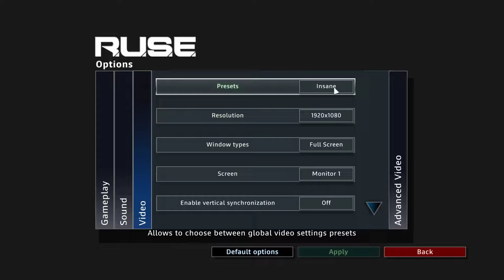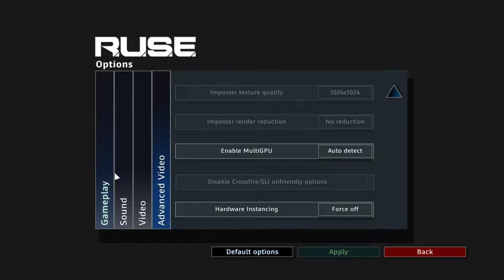[RUSE] Chapter 5. Digging Out The Fox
*Story - Chapter 5. Digging Out The Fox*
-North Africa, April 1st~6th, 1943

Lt-Col. Sheridan, acting on his own initiative, launched an attack on the center of the Axis line.
As he advanced against the 10th Panzer Divison he fell into General von Richter's trap, and barely managed to turn the tide of battle in his favor at the end.

*Game Description*
'RUSE' is WW2 Strategic Game developed on Uibsoft
'War Game' Series Game is after series of this Game
This Game is based on WW2 History, but contains Fiction Story as well

It would be great if you leave 'Like' and comments
Welcome Questions or Feedbacks
*스토리 - 챕터 5. 여우를 굴에서 파내다*
-북아프리카 전선, 1943년 4월 1일~6일

그의 독자적인 주도권을 쥐고 움직이던 셰리던 중령은 추축군 전선의 중앙에 대한 공격을 실행하였다.
그가 제10 기갑사단을 향해 전진하는 동안 그는 독일군 폰 릭터 장군의 함정에 빠져들었지만, 간신히 전선의 흐름을 바꾸어 이길 수 있었다.

*게임 설명*
'RUSE'는 유비소프트에서 2010년 발매한 2차대전 전략게임이며
후속작으로 'War Game' 시리즈가 있습니다
가상인물이자 주인공인 미군 '셰리던' 장군과 그의 책사인 영국군의 '켐벨 엔드류' 장군의 시점에서 진행되며, 실제 2차세계대전역사의 흐름대로 흘러가나 가상 역사도 가미되어 있습니다
(RUSE = 명사 '책략')

즐감되시길바랍니다
피드백이나 질문 환영합니다